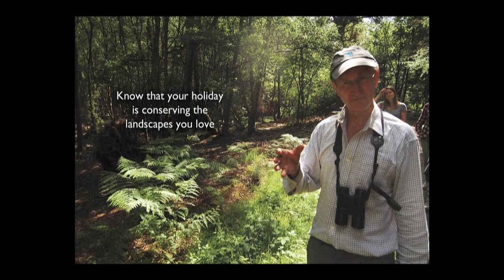Nature holidays & RSPB reserves in the South East of England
Alan from the RSPB takes Our Land staff on a nature walk around Broadwater Warren in the High Weald Area of Outstanding Natural Beauty. A perfect escape for families, walkers and nature lovers. Nestled between the North Downs of Kent and the South Downs of Sussex the High Weald AONB is just an hour on the train from London. It boasts romantic and historical landscapes scattered with wild flowers and timber-framed farmsteads.